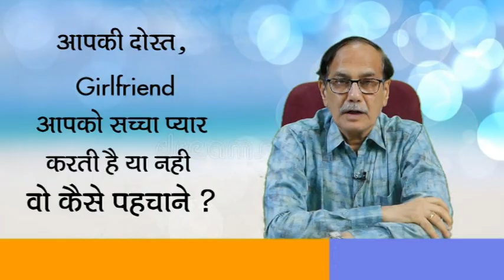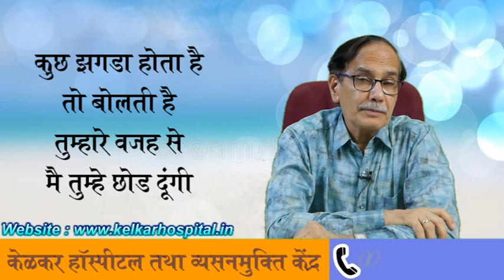Ladaki Sachha pyar karti hai ya nahi -By Dr.Deepak Kelkar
• Psychiatrist
• Hypnotherapist
• Psychotherapist,
• De-addiction Specialist
• Sexologist

     3 )Kelkar Hospital Channel

ladaki ka sachha pyar
ladaki ka sachha pyar kase pahachane
sachha pyar kay hota hai